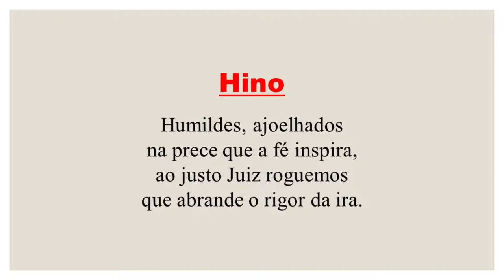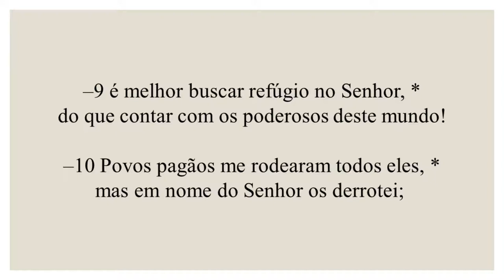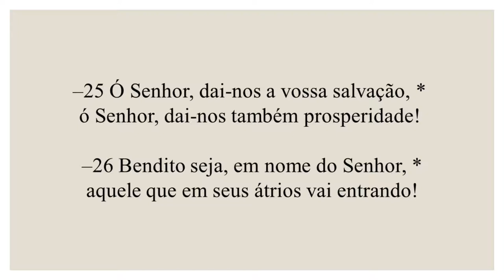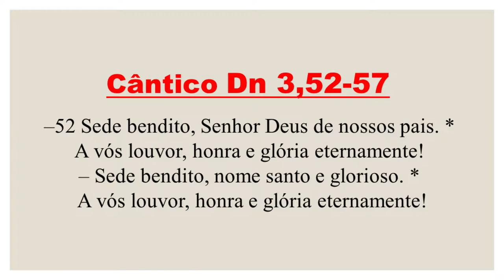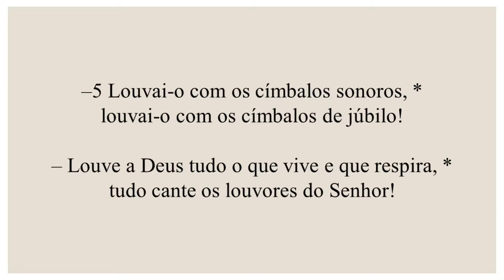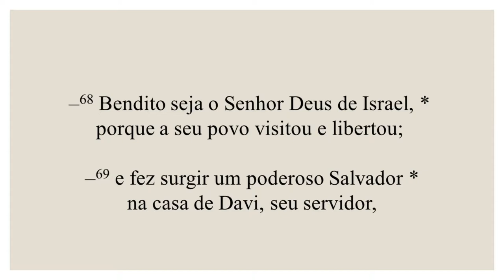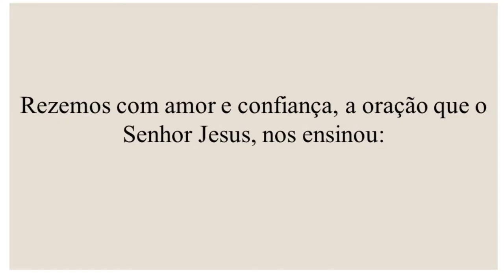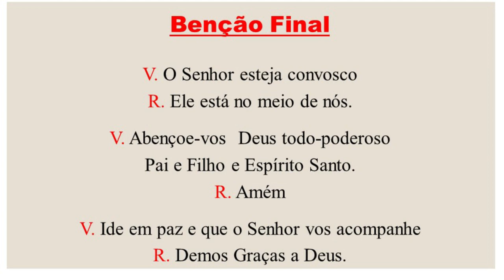Laudes- 14 de Março de 2021| 4ª Semana do Tempo da Quaresma| 4ª Semana do Saltério